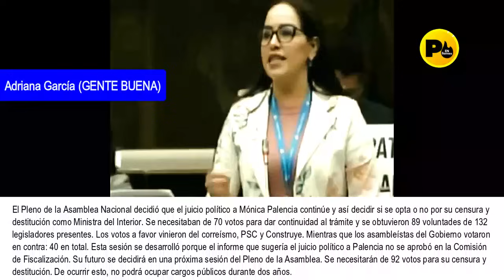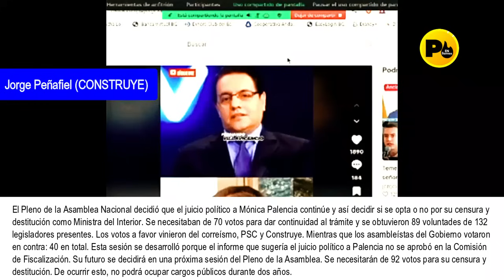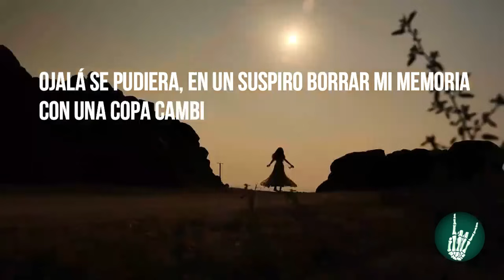Paola Cabezas, Adriana García, Ramiro Vela, Jorge Peñafiel; asamblea con 89 votos continua el JP a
Paola Cabezas, Adriana García, Ramiro Vela, Jorge Peñafiel; asamblea con 89 votos continua el JP a Mónica Palencia
El Pleno de la Asamblea Nacional decidió que el juicio político a Mónica Palencia continúe y así decidir si se opta o no por su censura y destitución como Ministra del Interior.
Se necesitaban de 70 votos para dar continuidad al trámite y se obtuvieron 89 voluntades de 132 legisladores presentes. Los votos a favor vinieron del correísmo, PSC y Construye. Mientras que los asambleístas del Gobierno votaron en contra: 40 en total. Esta sesión se desarrolló porque el informe que sugería el juicio político a Palencia no se aprobó en la Comisión de Fiscalización. Su futuro se decidirá en una próxima sesión del Pleno de la Asamblea. Se necesitarán de 92 votos para su censura y destitución. De ocurrir esto, no podrá ocupar cargos públicos durante dos años